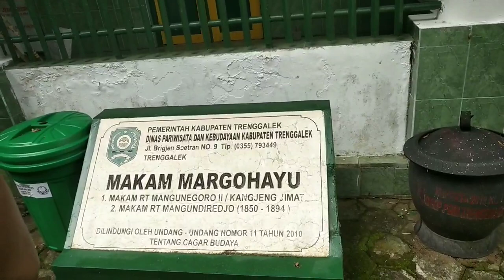ziarah makam kanjeng JIMAT Trenggalek jamaah istighosah ismu jalalah